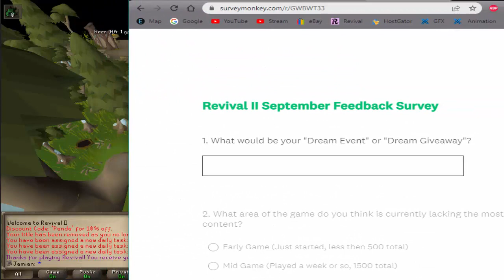[Revival II] I ramble but there is also a survey